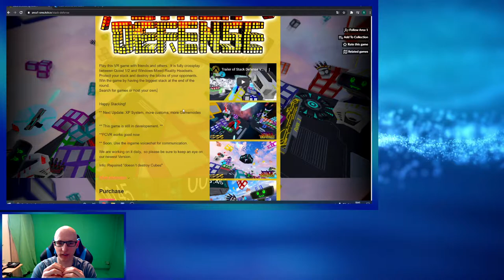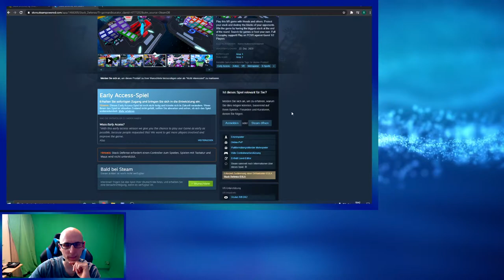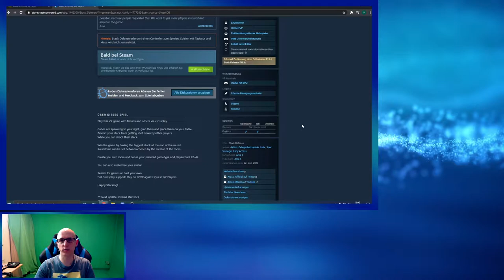Stack Defense VR - PVP Spaß mit Wolverine & ChrisReality & Hoshi82 Deutsch / German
Heute zeige ich euch ein Game was mit PCVR Headsets sowie auch mit der Oculus Quest & Quest 2 gespielt werden kann und das sogar im Crossplay.

▌Social Media ▌

Virtual Reality